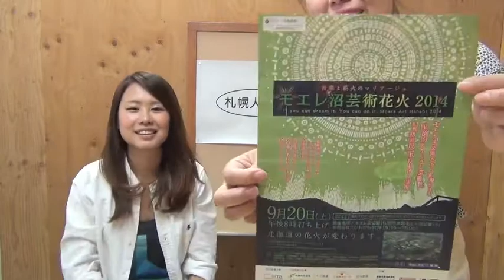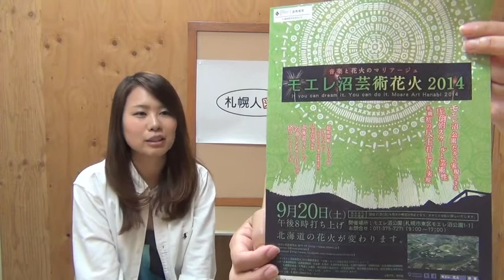札幌人図鑑 磯由衣花さん １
第781回　モエレ沼芸術花火開催委員会学生部代表　磯由衣花さん
１、バスケ一色の青春だった
２、福島の子供達を札幌へ受け入れた
３、多くの人と語り　成長できたと思う

9月20日、モエレ沼で花火大会が開催される。第３回目となる今年は幅1050ｍにも及ぶ3D映像の中、札幌初の10号玉が上がるので是非見に来てほしいと力を込める。今日のゲストはモエレ沼芸術花火開催委員会学生部代表の磯由衣花さんです。高校卒業の春に震災があった。大学ではこども心理を学び、被災地の子供達の様子が授業で多く取り上げられた。自分がせっかく学んだ事で被災地の子供達の為に何か出来ないかとボランティアツアーに参加。自分の無力さと向き合う事にもなったが、その後福島の子供達が札幌へ遊びにくる際の受け入れを手伝った。そして今、福島の子供達も住みたくなる魅力的な札幌にする為にモエレ沼花火大会のボランティアに参加したと語ります。